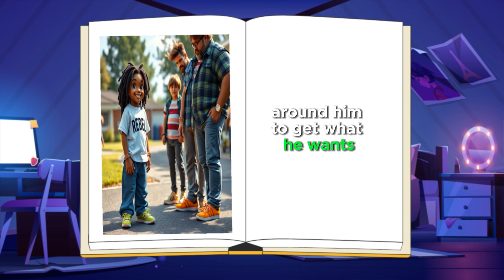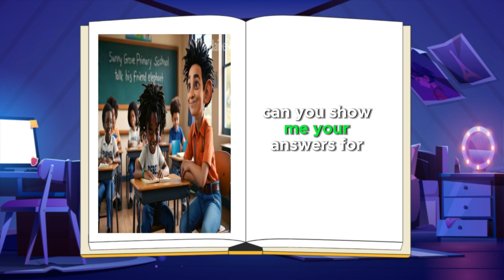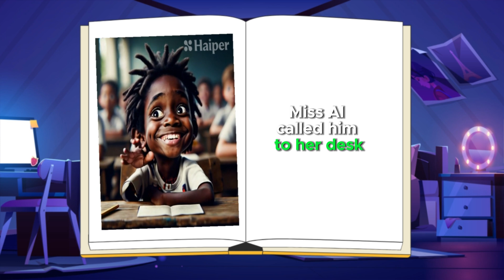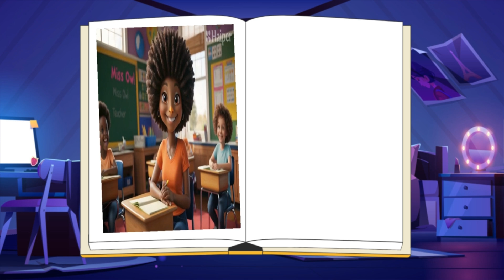Anansi and the Big Test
In "Anansi and the Big Test," our clever friend Anansi tries to find an easy way to pass his math test without studying. But when his plan goes wrong, Anansi learns that there’s no shortcut to success—only hard work and honesty lead to real achievements! This read-along story is perfect for young readers, ESL students, and children with dyslexia, offering a fun and educational way to improve reading skills. With its important life lesson, this short story makes a great bedtime read that kids and parents alike will enjoy!